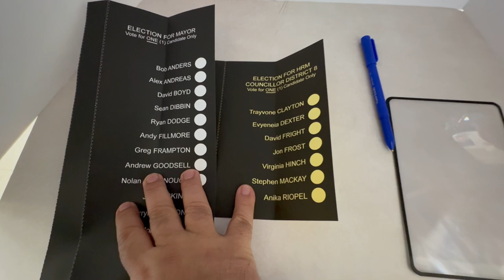Halifax, Canada: The Ultimate Autumn Escape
¡Explora comigo los lugares más hermosos para disfrutar de los colores del otoño en Halifax! Desde los impresionantes paisajes de Point Pleasant Park hasta los senderos del Public Gardens, te llevamos a recorrer los mejores spots para ver los vibrantes rojos, naranjas y dorados que transforman la ciudad en esta temporada. Además, te explicamos cómo se desarrollan las elecciones municipales en Halifax, desde el proceso de votación hasta la importancia de participar en la democracia local. ¡No te pierdas este recorrido único por la belleza de Halifax en otoño!

En este video:
00:00 Intro
00:06 Votaciones Municipales en Halifax
00:52 Halloween en Halifax
01:38 Nuevo Alcalde Halifax y como ve la gente la política en Halifax
03:16 Los Colores del Otoño vistos desde Micmac Lake
04:28 Shubie Park Dartmouth
06:10 Comprando Calabazas en Tom Murphy Farm
06:35 Lago Banook
07:44 Pond Sullivan en Dartmouth
08:52 Carrera de Veleros a Control Remoto
09:26 Conduciendo en Dartmouth